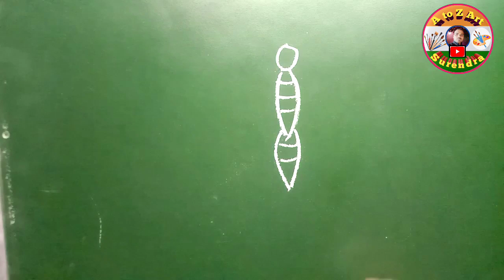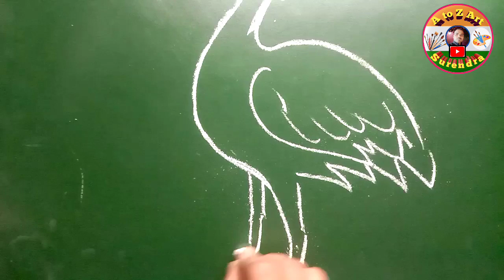तितली बत्तख़ बगुला का चित्र बनाना सीखें । very easy ।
तितली का चित्र कैसे बनाये
बत्तख का चित्र कैसे बनाये
बगुला का चित्र कैसे बनाये